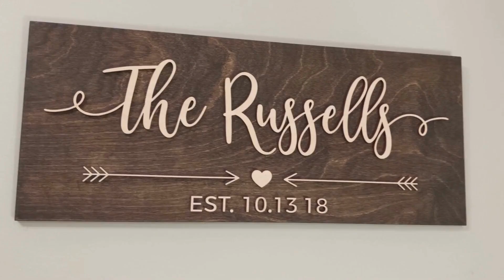Trevor's Three Rex Party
We had such a fun time celebrating our Trevor's 3rd birthday. It was Dinosaur themed. We had a bounce house, a dinosaur dig for kids to play in. We're so grateful to share it with family and friends, we didn't want to leave our YouTube family out. Hope you enjoy.

We're on TikTok as well.

Life is a Journey, not a destination. Enjoy the journey together!!